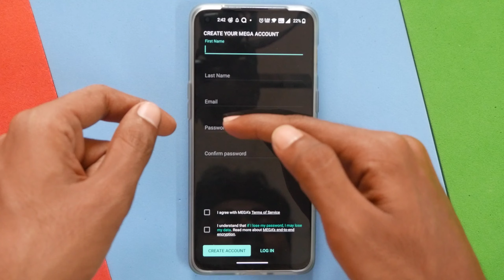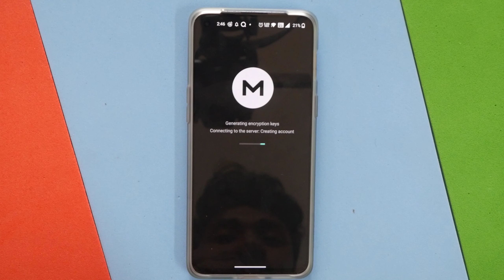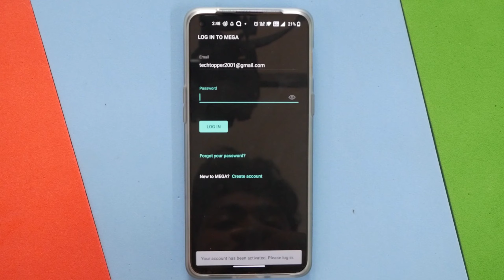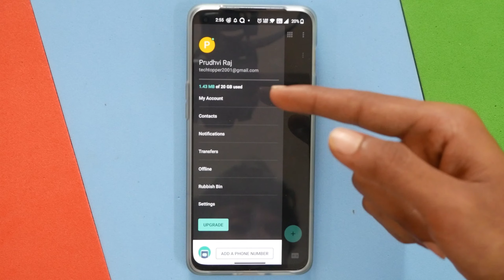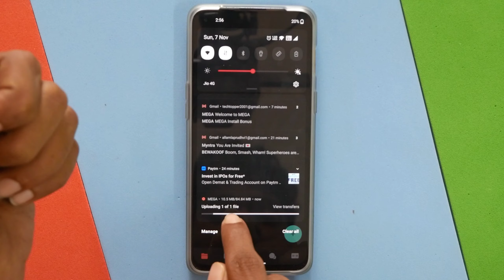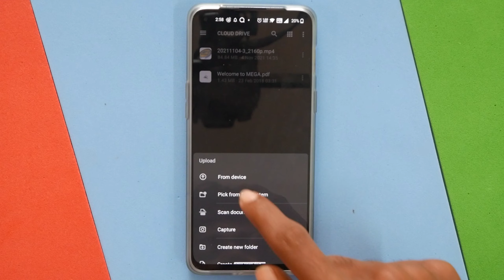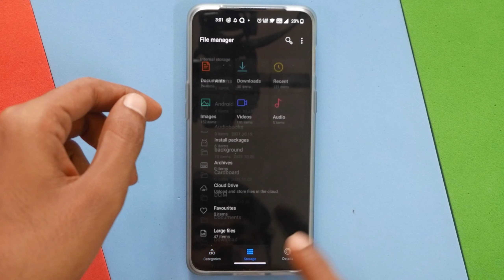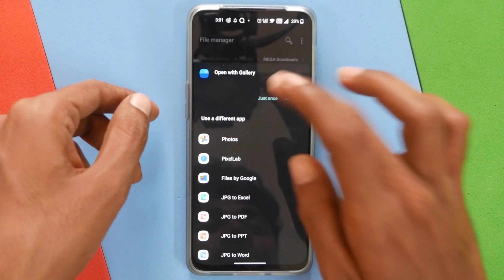Get free 20 GB cloud storage. backup photos and videos .